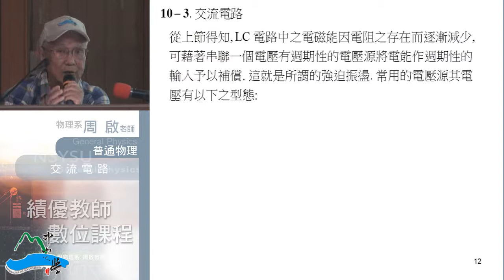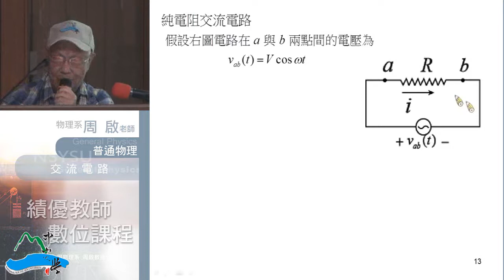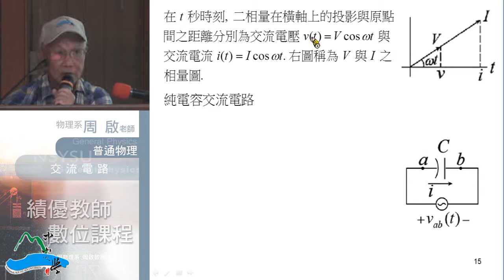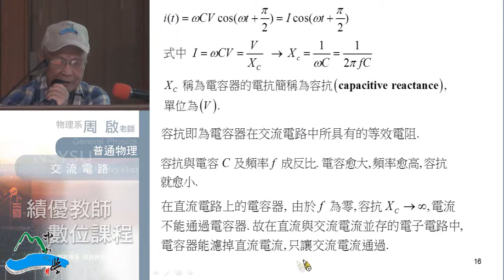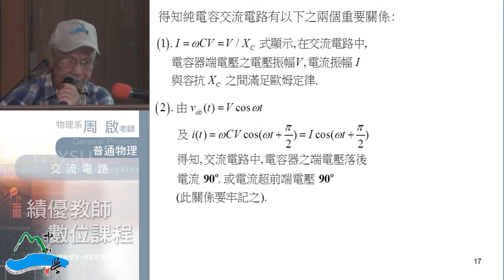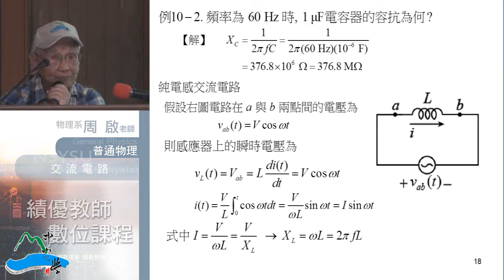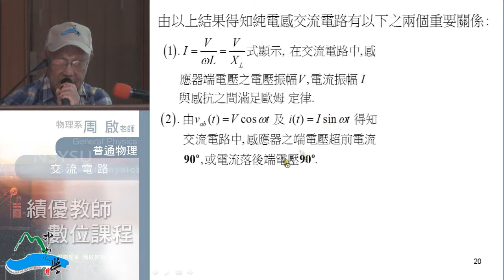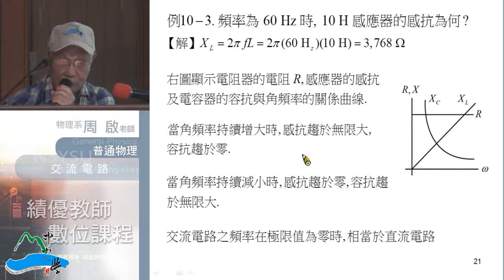《國立中山大學開放式課程》普通物理II(周啟教授) 10-2